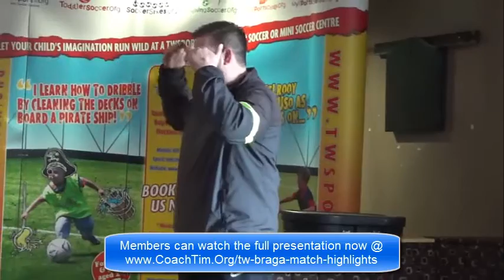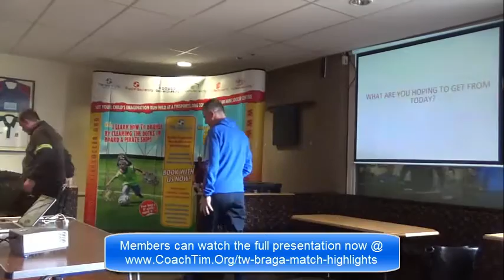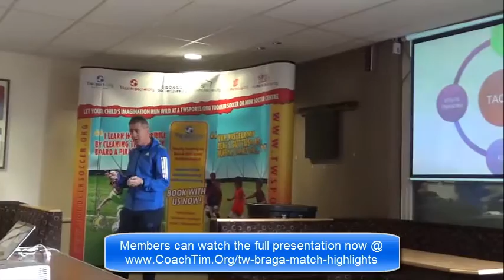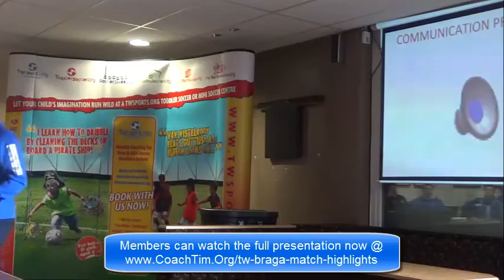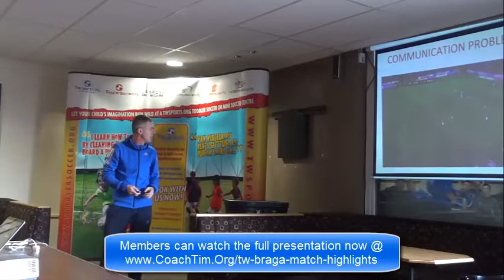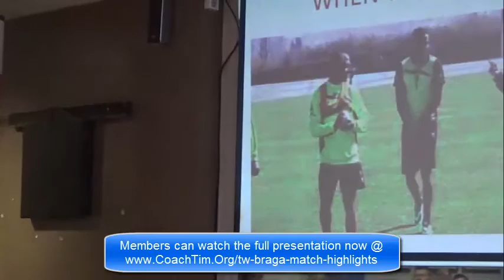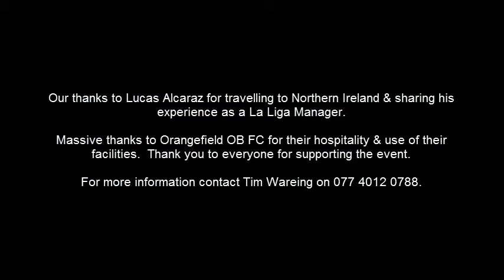Lucas Alcaraz Clinic